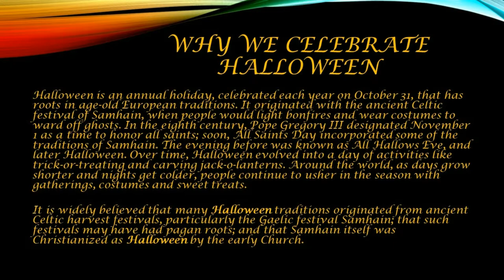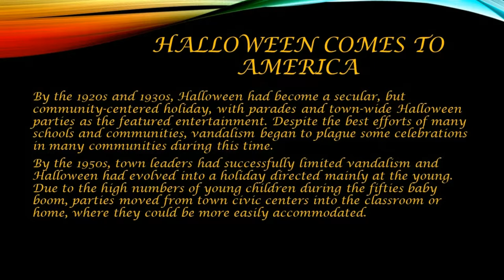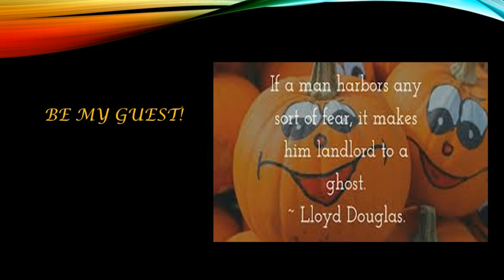Happy Halloween!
How did we begin to celebrate Halloween? Is it the Devil's holiday? The history behind it is quiet interesting. I hope you enjoy the highlights of the history from the beginning to present day! It is very short, I tried to leave enough time for you to read, but you may have to pause if it changes to quickly for you!

• Pajamas I wear are all from Victoria Secret, very comfortable and expensive.
• Ostomy products are (to the very last one) Coloplast.
• I have a Bard Power Port with a single lumen that I access and remove the needle myself
on the day I need to change it.
• Everyday clothing is Alfani, Liz Claiborne, and A.N.A
Girlwithoutguts74

If there is anything you would like to ask or say or throw an idea to me, please do not feel like you can’t. the only thing I can say is I  don’t feel comfortable doing it, or ask for your help.

NFL biggest sponsor may pull out because of players disrespect of the National Anthem
Please call and give them vote, let them hear your vote!
                                                            The company set up a hotline for fans to call and give their thoughts about the protests and Anheuser-Busch’s sponsorship of the NFL. The number for the hotline is: 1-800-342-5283.

 The Enterra™ II neurostimulator is implanted near your stomach.
Humanitarian Device: The Enterra® Therapy system for gastric electrical stimulation is authorized by Federal law for use in treatment of chronic intractable (drug refractory) nausea and vomiting secondary to gastroparesis of diabetic or idiopathic etiology. The effectiveness of this device for this use has not been demonstrated.

Halloween Resources